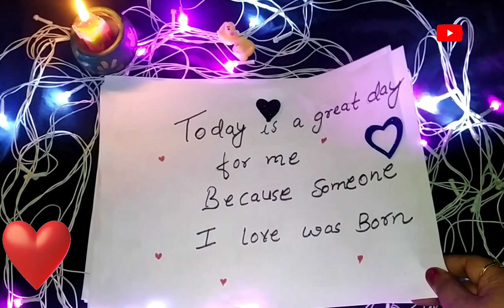Birthday wishes for my husband long distance relationship | Surprise birthday idea for him Gift idea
Long distance relationship birthday wishes for my husband | Surprise birthday idea for him | gift idea